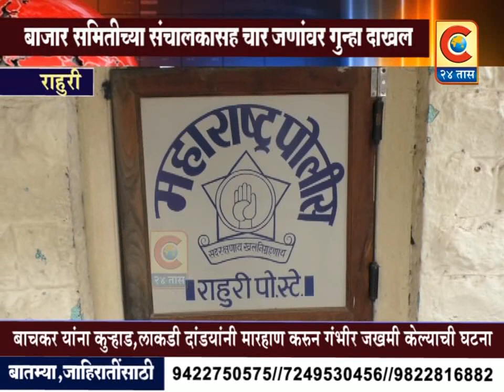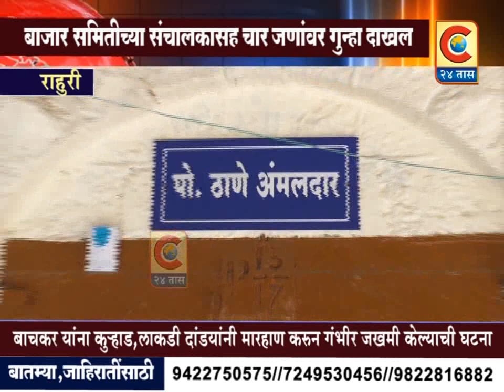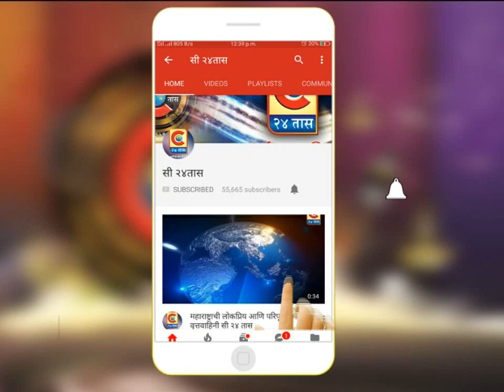राहुरी - बाचकर यांना कु-हाड, लाकडी दांडे व लाथा बूक्क्यांनी मारहाण करून गंभीर जखमी केल्याची घटना